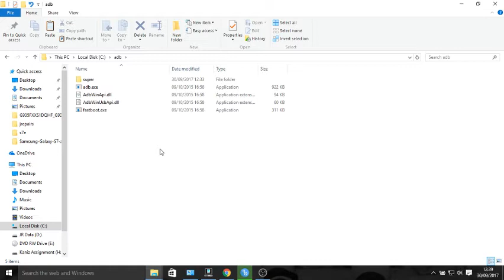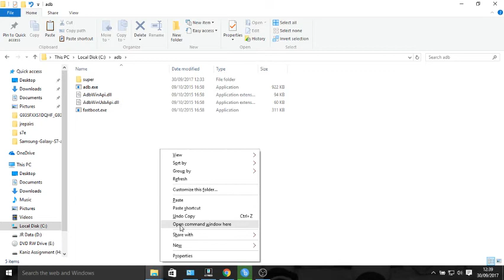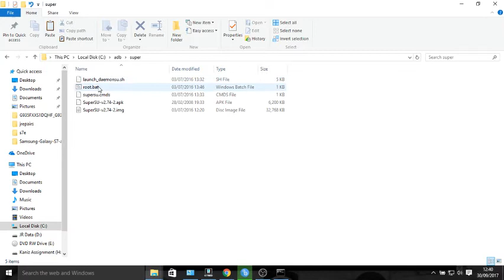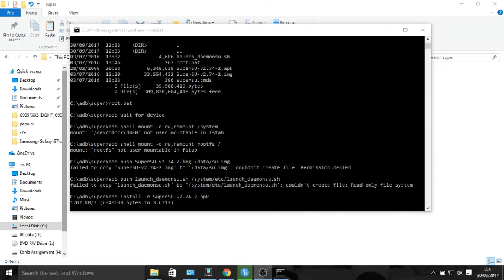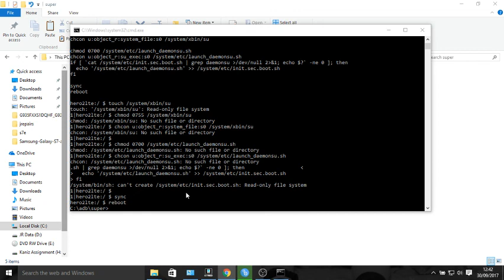Samsung Galaxy s7 edge rooting via adb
1 download and extact anywhere in your pc
2 open the adb folder and hold shift key and right click anywhere in folder  and  click start command
4 type cd super    (this will get into to the super folder)
5 once you are in the super folder  type  root.bat  and the installation will began and your phone will have superzu installed one it...